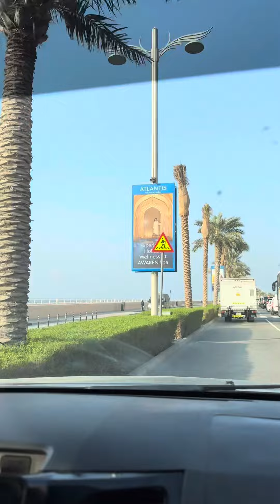do you know why it's called Palm Jumeirah?